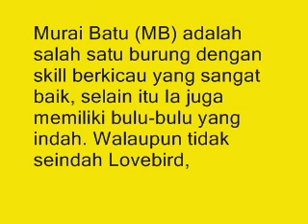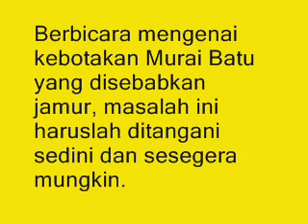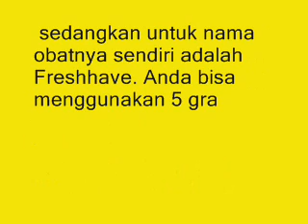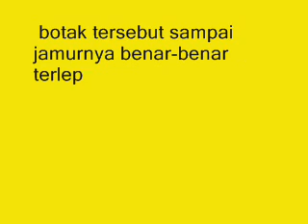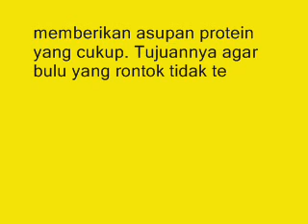Tak Banyak Yang Tahu Inilah!!! Cara Mengatasi Kebotakan Murai Batu